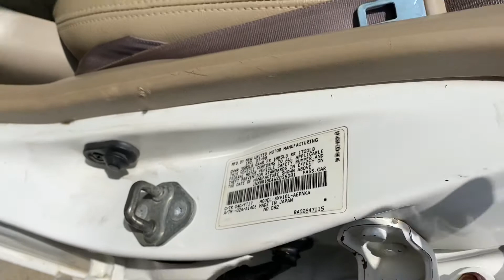ឡាន COROLLA ឆ្នាំ98 លេងយ៉ាន់រួច លក់ធូរថ្លៃ តម្លៃ$5800ចរចារ 077428210/0978691620/010624380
ធានាឡានថ្មី អត់បុកអត់ប៉ះ លេងយ៉ាន់រួច គ្រឿងក្នុងថ្មី មានឯកសារគ្រប់